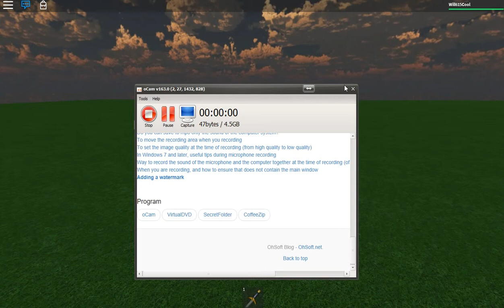The True First Thanksgiving | THANKSGIVING SPECIAL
Do you really know the first Thanksgiving? If you're thinking about Pilgrims, you're wrong. Find out what the true version is in the video!